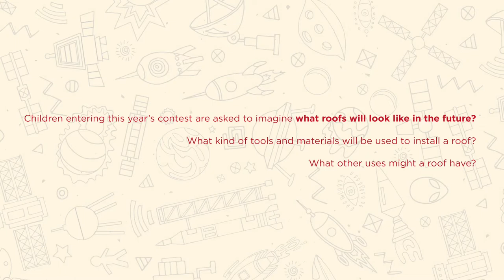2018 Children's Art Contest Winners